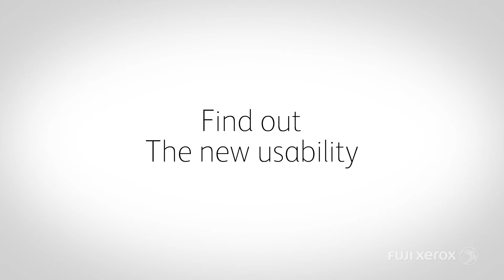Fuji Xerox DCVIIC7773 7 New usability Light & Sound